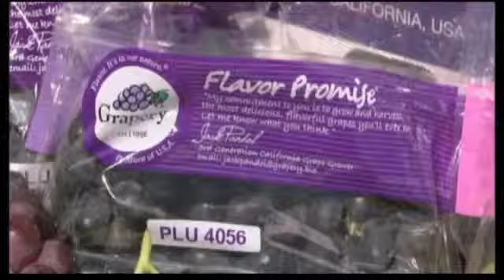Su Salud salir a caminar101713